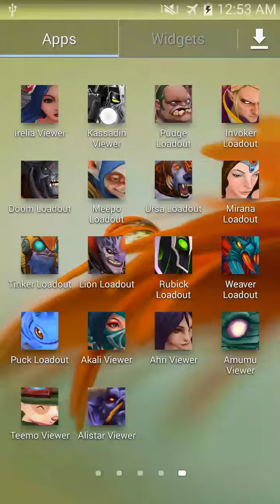Kassadin Viewer for LoL in Android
Get the Kassadin Viewer app for Android OR search for "Kassadin Viewer" in Google.

View the different Kassadin skins available in League of Legends.
You can zoom in, zoom out, and rotate this 3D Kassadin champion model!

For more champion requests, leave a comment on our site.

Kassadin Viewer isn’t endorsed by Riot Games and doesn’t reflect the views or opinions of Riot Games or anyone officially involved in producing or managing League of Legends.